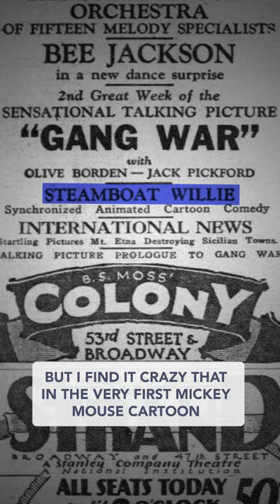How Disney copied himself in Steamboat Willie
I believe this one is via the Mickey Mouse Reader.